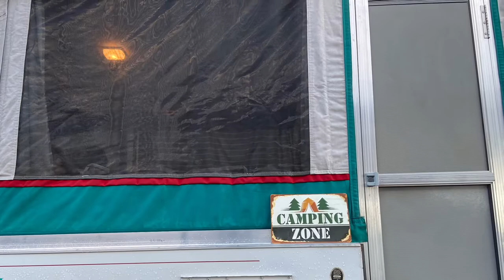Should we take our Pop Up Camper in the rain?